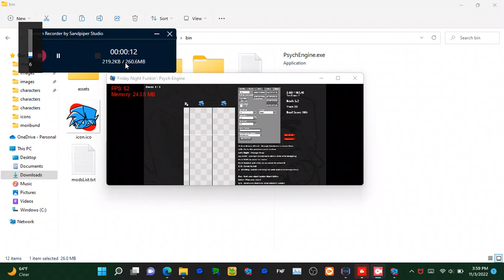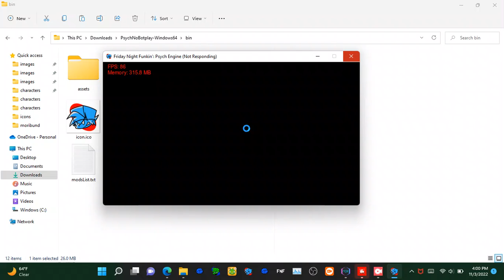How I make Spam Songs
Mod: My Pain Pack (CFTPAINPACKMOD)
Holding C (easier charting for you bambi song lmao)